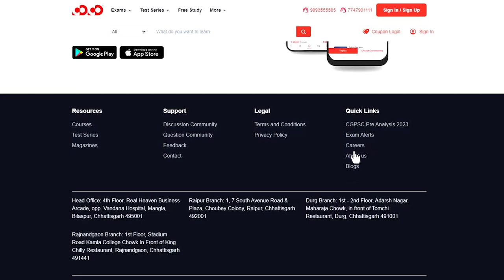CG ADPO | सहायक जिला लोक अभियोजन अधिकारी | New Course | Competition Community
ADPPO NEW OFFLINE COURSE 2023

GS Part will be taught by CG PSC Expert Faculty

 Course includes not only daily classes but Test series and interview support

Test Series: 10 Law Test

10 GS Test

5 CG Test

This all in very affordable fees i.e. 9999/-

Ab padhai rukegi nhI

सहायक जिला लोक अभियोजन अधिकारी न्यू ऑफलाइन कोर्स 2023

कोर्स की अवधि 4 माह

जीएस भाग सीजी पीएससी विशेषज्ञ संकाय द्वारा पढ़ाया जाएगा

  पाठ्यक्रम में न केवल दैनिक कक्षाएं बल्कि टेस्ट श्रृंखला और साक्षात्कार समर्थन शामिल हैं

टेस्ट सीरीज़: 10 लॉ टेस्ट

10 जीएस टेस्ट

5 सीजी टेस्ट

यह सब बहुत ही किफायती शुल्क यानी 9999/- में

अब पढाई रुकेगी नहीं

Our Other YouTube Channel:
COCO UPSC: